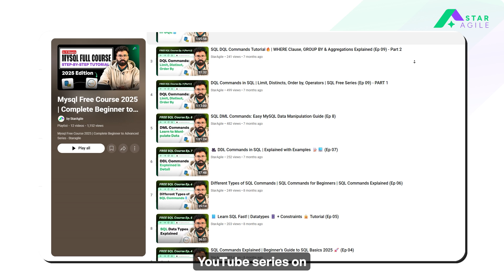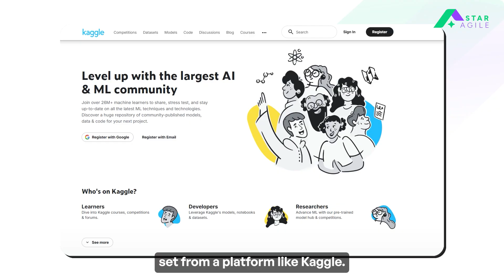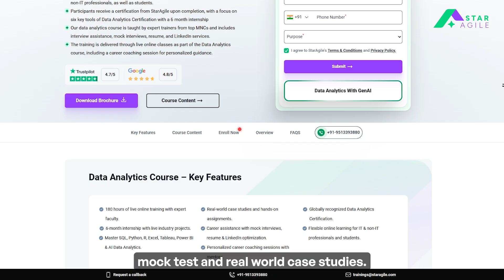🚀 Data Analyst Roadmap 2026: From Zero to Pro! (Skills, Tools, & Salary Guide)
Want to master data analytics and get certification from Microsoft? 😎

Are you looking to become a Data Analyst in 2026? With data generation exploding, the demand for skilled analysts has never been higher! Welcome back to Sajile. I’m AJ, and in this comprehensive guide, we give you the exact road map you need to land your dream job.

In this video we are covering:
 ✅Master the Foundational Tools: Learn the universal starting point with Microsoft Excel (formulas, macros, pivot tables) and a solid understanding of Statistics (mean, median, correlation).

 ✅Learn SQL: SQL is the single most important skill—the language you use to extract data from databases. Start with SELECT, WHERE, FROM, and JOIN.

 ✅Choose a Programming Language: Decide between Python (popular for powerful libraries like Pandas & NumPy) or R (the gold standard for statistical analysis).

 ✅Data Visualization & Storytelling: Transform raw data into understandable insights using Business Intelligence tools like Power BI or Tableau.

 ✅Build a Killer Portfolio: A crucial step! Find a dataset (e.g., Kaggle), solve a real-world problem, and host your project on GitHub to showcase your skills to employers.

 ✅Get Certified: Gain a powerful edge with a credential! We've partnered with Microsoft for a highly valued data analytical certification.

✅Data Analyst Salary in India

If you're ready to start your journey, check out our Data Analytical Certification Course for expert guidance, mock tests, and real-world case studies.

👉𝐀𝐁𝐎𝐔𝐓 𝐒𝐓𝐀𝐑𝐀𝐆𝐈𝐋𝐄📒:
With over 25 meticulously designed courses, StarAgile stands as a torchbearer in the education sector. Founded in 2016, StarAgile has become a global leader in training and consulting, empowering students and professionals with world-class online training programs. With a presence in 25+ countries, including the USA, UK, UAE, Singapore, Australia, and India, we deliver excellence worldwide, meeting the dynamic needs of the ever-evolving tech landscape.